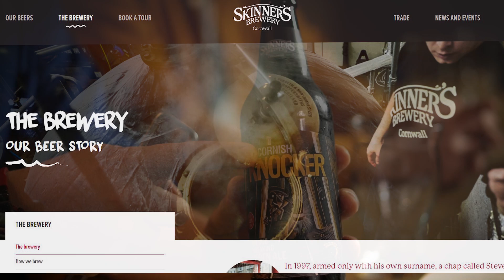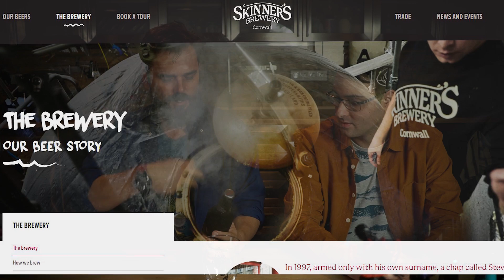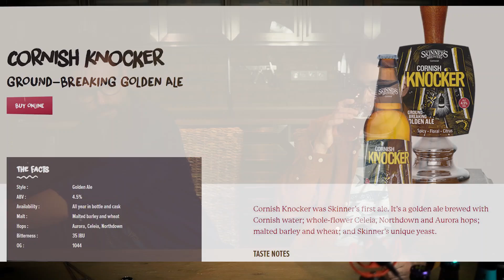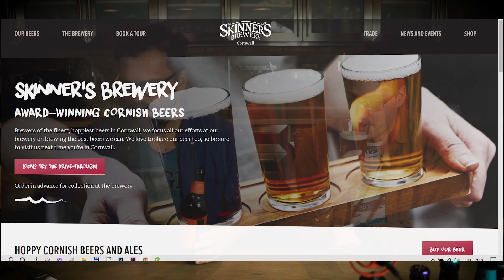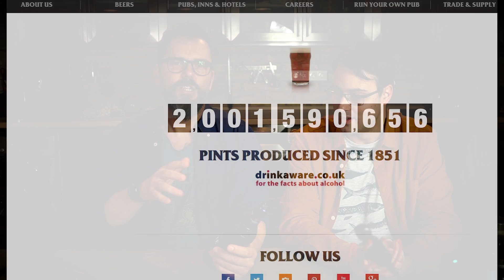Cornwalli sörmaraton Balázskával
Két angol főzde Corwallból, és összesen 9 sör: Skinners  Cornish Knocker, Lushington Pale Ale, Northleven Pale Ale, és St. Austell Korev Lager, Menadhu Stout, Proper Job IPA,  Proper Black IPA és Hick's Cornish Ale.